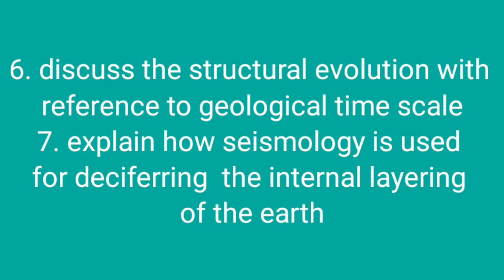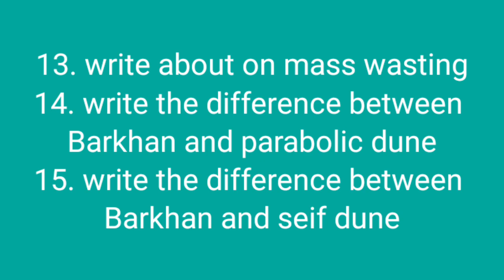suggestion of geography honours for semester 1 in Calcutta University in 2022-23///CC-1//CBCS system